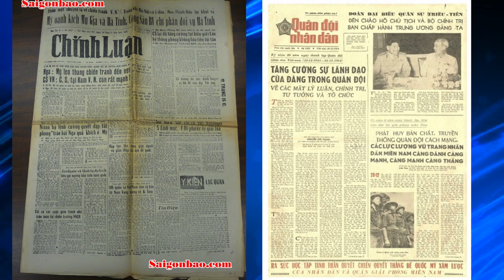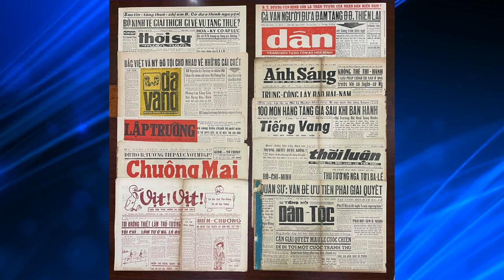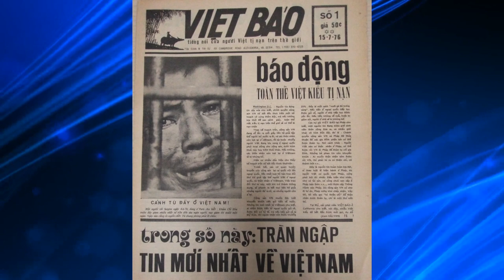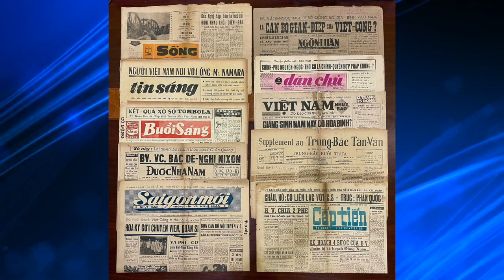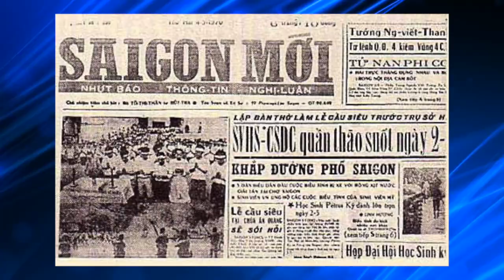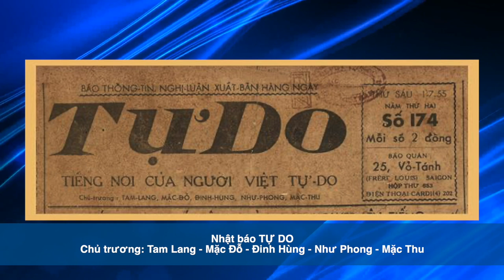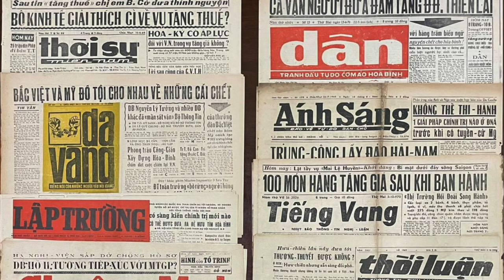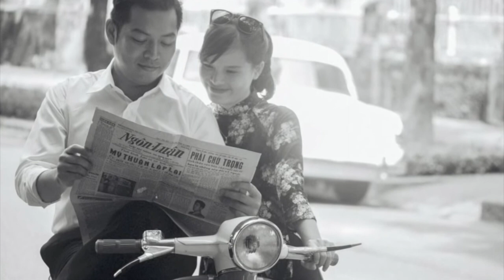Lịch Sử Báo Chí, Truyền Thông VNCH & Cộng-Đồng Người Việt Tị Nạn Phần 1 với nhà báo Phạm Trần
SBTNDC/VATV
Khi nói về Lịch sử Việt Nam cận đại, chúng ta không thể bỏ qua lĩnh vực Báo chí, vì Báo chí là một bộ phận chủ lực trong sự thăng trầm của Dân tộc.
Lịch sử của 69 năm dài, từ năm 1954 đến nay, thức là năm 2023, đã chứng minh chúng ta có 2 nền Báo chí tương phản rõ rệt.
Đó là báo chí Quốc gia và Báo chí Cộng sản.
Cũng trong giai đoạn này, chúng ta còn có Báo chí của người Việt tị nạn ở nước ngoài và báo chí của đảng CSVN ở trong nước từ sau năm 1975, khi quân Cộng sản chiếm miền nam VN.
Sau Hiện định Geneve chia đôi Việt Nam năm 1954 tại vỹ tuyến 17, miền Bắc do đảng Lao động Việt Nam tức đảng Cộng sản cai trị, và được sự hậu thuẫn của khối Cộng sản Quốc tế do Nga lãnh đạo.
Miền Nam nằm trong tay Chính phủ Việt Nam Cộng hòa do Thế giới tự do, đại diện bởi Hoa Kỳ ủng hộ.
Nhưng vì khai sinh theo chế độ chính trị, báo chí miền Bắc hoàn toàn do đảng CSVN thành lập và kiểm soát.
Người làm báo là những cán bộ của ngành tuyên truyền, sau này gọi là Tuyên giáo.
Họ phải viết theo lệnh của Ban Tuyên giáo.
Ngược lại báo chí trong Nam không do nhà nước thành lập hay kiểm soát, nhưng vì,
phải tiếp tục vừa chiến đấu chống Quân Cộng sản, vừa xây dựng đất nước, nền báo chí này có những “tự do hạn chế” vì lý do an ninh do Chính phủ ràng buộc.
Tuy nhiên, đội ngũ làm báo trong Nam không chịu bất cứ hình thức kiểm soát nào của nhà nước.
Vì vậy, để có một cái nhìn công bằng và trung thực tối da,
VATV đã mời Nhà báo Phạm Trần, cùng với chúng tôi nhìn lại lịch sử Báo chí Việt Nam thời cận đại để trình bầy cùng Quý vị những thăng trầm của nền báo chí này.
Tất nhiên, chúng tôi có thể có những thiếu sót, nhưng với kinh nghiệm và chiều dài trên 60 năm hoạt động báo chí liên tục từ trong nước ta hải ngoại, chúng tôi hy vọng Nhà báo Phạm Trần, một nhân chứng, sẽ để lại cho chúng ta những đóng góp qúy báu.

Và sau đây xin gởi đến quí vị vài dòng tiểu sử Nhà Báo Phạm Trần
Nhà Báo Phạm Trần sinh năm 1940 tại làng Thủy Nhai, Huyện Xuân Trường, Tỉnh Nam Định.
Di cư vào miền Nam năm 1954.
Bước vào làng báo năm 1960.
Trong suốt 15 năm năm làm báo, Nhà báo Phạm Trần đã phục vụ cho nhiều Nhật báo và Tuần báo xuất bản tại Saigon.
Ông cũng làm việc cho Phòng tin tức Đài Tiếng nói Hoa Kỳ (VOA Voice of America) từ năm 1968.
Ông và Gia đình được di tản qua Mỹ năm 1975.
Trong khi tiếp tục phục vụ tại Phòng tin tức, chuyên ban “tin Á Châu và Việt Nam” của VOA,
Nhà báo Phạm Trần trở lại viết cho các báo Tiếng Việt xuất bản ở Hoa Kỳ từ năm 1976.
Ông cũng là người xuất bàn tờ Việt Báo, báo tiếng Việt đầu tiên tại vùng Thủ đô Hoa Thịnh Đốn.
Sau khi các Chương trình Truyền hình và Đài phát thanh của người Việt ra đời, kể cả Đài Truyền hình SBTN, Nhà báo Phạm Trần đã được mời tham gia các chương trình thời sự đặc biệt về Việt Nam từ năm 1977 cho đến nay.
Các bài bình luận thời sự miễn phí của ông cũng thường xuyên xuất hiện trên Hoa Thịnh Đốn Việt Báo và nhiều báo mạng (Websites) của người Việt.
Khi được hỏi tại sao ông không đòi tiền nhuận bút.
Nhà báo Phạm Trần trả lời:
Ngay Chủ báo còn chưa sống nổi thì họ làm gì có tiền mà trả nhuận bút !
Câu trả lời này của ông cho chúng ta thấy dù ông ở đâu, ở bất cứ thời đại nào ông đều rất quan tâm đến các nhà làm báo, viết báo